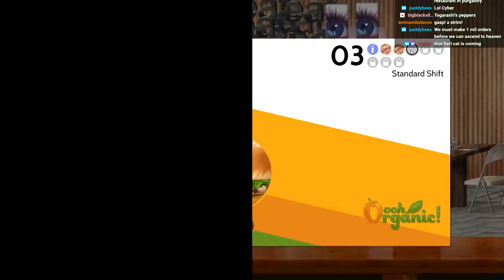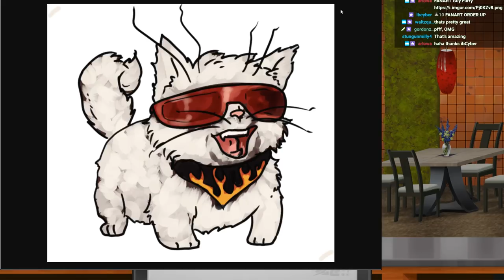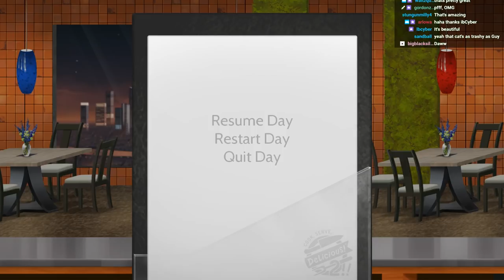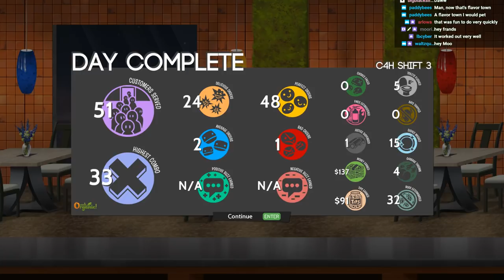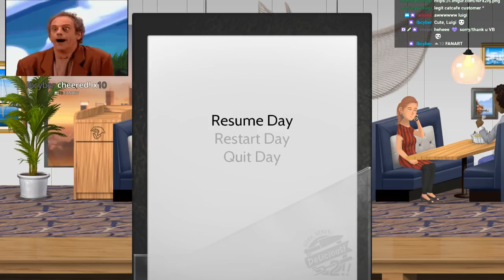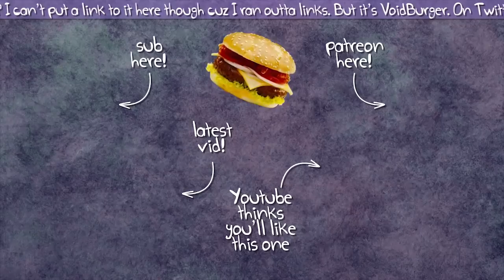Let's Stream Cook, Serve, Delicious 2!! 26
Refining the idea of "what if all this was Cat Cafe themed?"